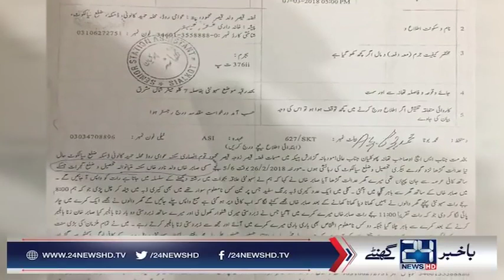Shadeo ma naya more